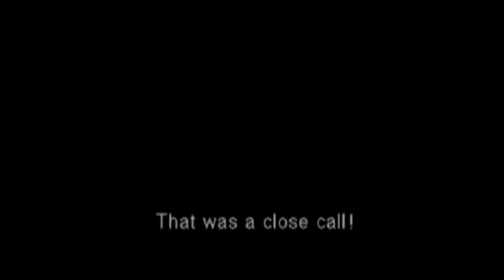Metal Gear Solid 3 - Close Call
That was close.